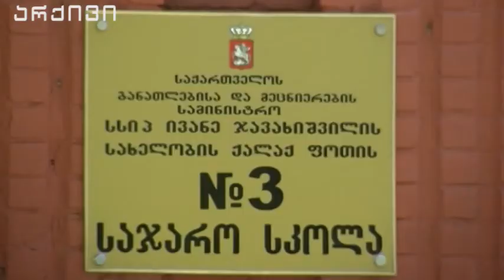ერთიან ეროვნულ გამოცდებში რეგისტრაცია დასრულდა 30 03 18